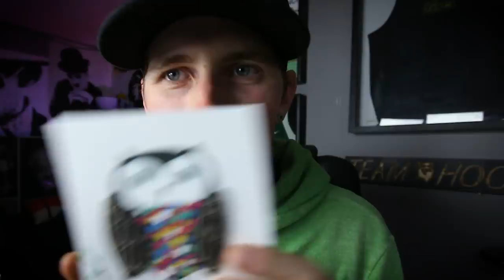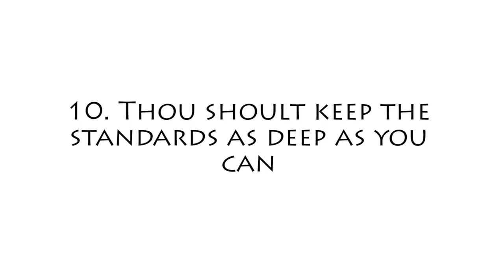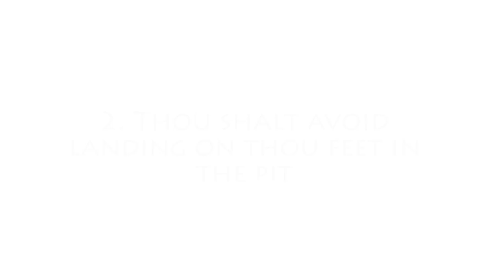10 Rules of Pole Vault | Team Hoot Pole vault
VsAthletics.com
Codes

Mail
Shawn Francis
20735 Otero Ave